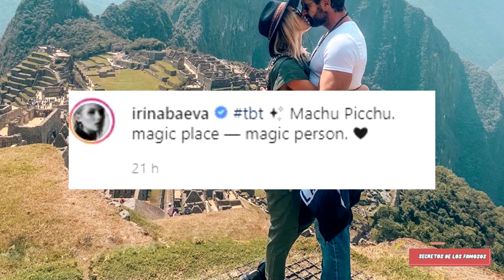IRINA BAEVA PUBLICA FOTO Y LA CRITICAN FUERTEMENTE